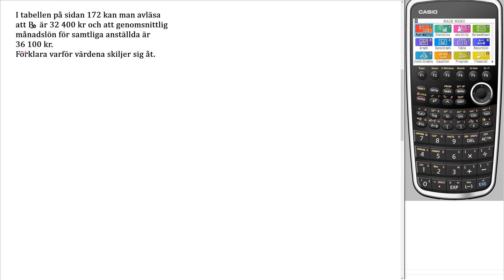Matematik 5000+ 2abc Uppgift 3132 för reviderad ämnesplan 2021